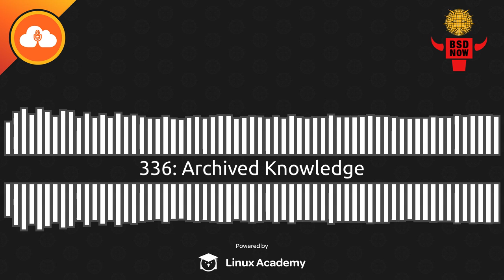Archived Knowledge | BSD Now 336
Linux couldn't duplicate OpenBSD, FreeBSD Q4 status report, OPNsense 19.7.9 released, archives retain and pass on knowledge, HardenedBSD Tor Onion Service v3 Nodes, and more.

Chapters
1:30 Headlines
24:16 News Roundup
34:30 beastie bits
45:06 Feedback